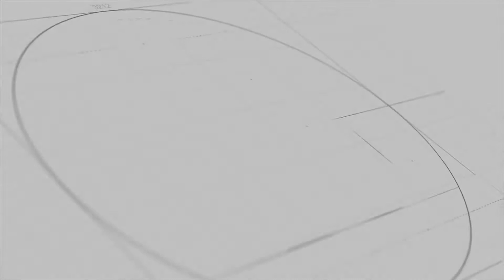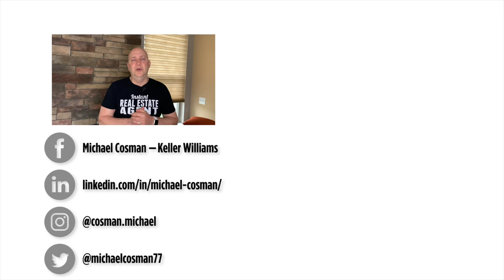Zillow Zestimate Accuracy | Are Zillow Estimates Accurate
Zillow is one of the top websites to look and search for houses and use the Zillow Zestimate to check house worth. But have you ever questioned if they are accurate? If they are correct? Tune in to see what a Zestimate is, and why they are not always what they seem.